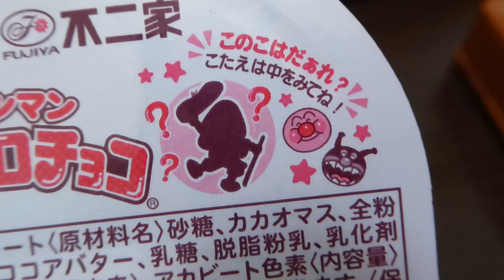【Sweets】Anpanman Pero Pero Chocolate Baby man・アンパンマンペロペロチョコ 赤ちゃんまん【食玩】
アンパンマンのペロペロチョコをおいしく
食べました。
We ate Anpanman of chocolate
It was very delicious
◆【Sweets】Anpanman Pero Pero Chocolate Anpanman・アンパンマンのペロペロチョコ　アンパンマン【菓子】